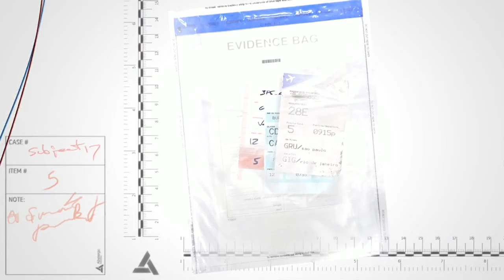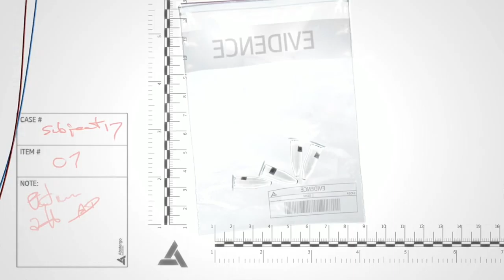Assassin’s Creed IV: Black Flag ► Джунгли,Дюкасс и Джон ► №15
Assassin’s Creed IV: Black Flag (рус. Кредо ассасина 4: Чёрный флаг) — мультиплатформенная компьютерная игра в жанре action-adventure, разработанная компанией Ubisoft Montreal и изданная Ubisoft. Является шестой по счёту игрой в серии Assassin’s Creed. Выход игры состоялся 29 октября 2013 года в версиях для PlayStation 3, Xbox 360, Wii U. Выход на PC состоялся 21 ноября 2013 года. На Playstation 4 и Xbox One 15 ноября 2013 года и 22 ноября 2013 года соответственно.Источник